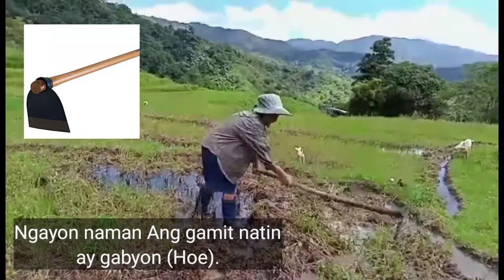using a hoe and shovel for cultivation//getting ready for the tractor to plow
using a hoe and shovel for cultivation//getting ready for the tractor to plow @farm channel tv shovel and hoe getting ready the entire field
cultivate all the side of the paddy to be ready when the tractor used to plow and fold the land and ready to receive seedling of rice.
getting ready for transplanting soon the rice sprouted.
continue to follow us to our next videos. Our next videos on how to plow using a tractor and transplanting the seedlings of rice..

we are farmers used to get our fields ready before the rainy season. The weeds are cleared and the field will be plough by  tractors to a depth of few inches. The field is then ready for receiving seedlings after plowing all the layer of paddy fields.

✅Tutulongan ka sa Tagging,Title at ranking sa video mo Install mo lang tubebuddy

KINEMASTER​PREMIUM​
INTROMAKER​